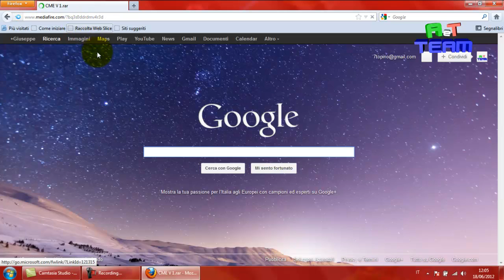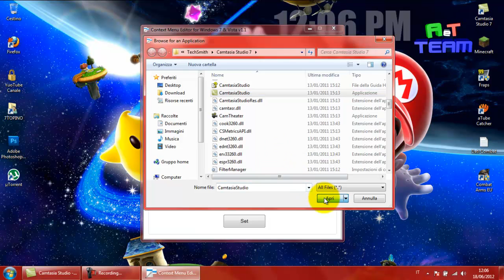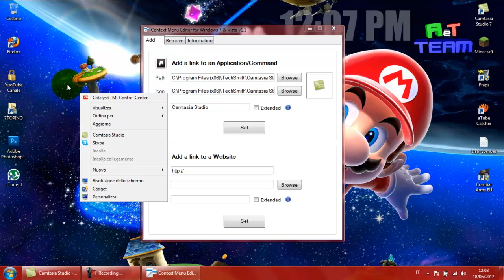Come aggiungere voci al menu contestuale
Leggimi
Ragazzi per qualsiasi cosa contattatemi